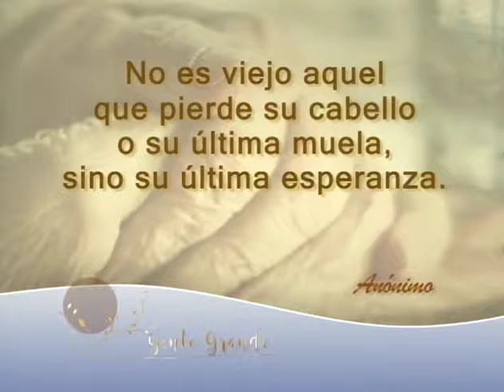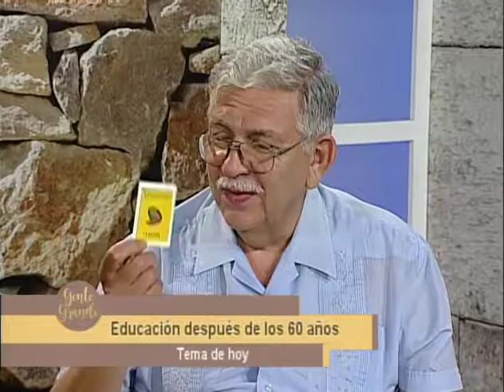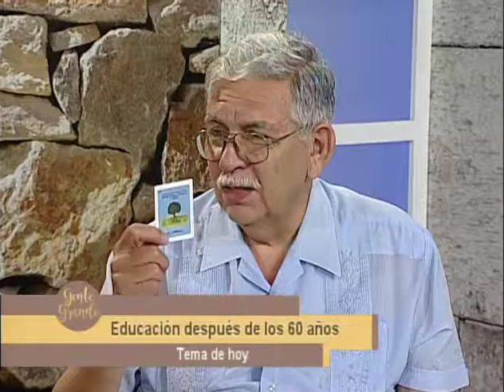Gente Grande// La Educación después de los 60s// 24 Julio 2018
Alejandra Morales conversando con el Maestro Manuel Almaguer